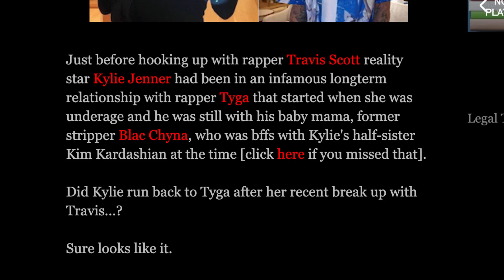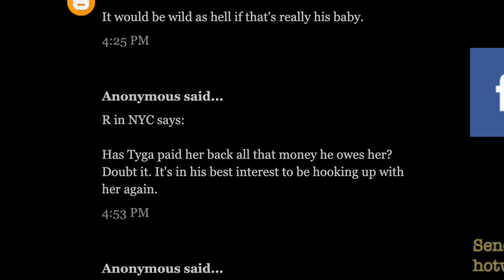Kylie Jenner confirms Travis Scott did cheat on her, now she's hooking back up with Tyga